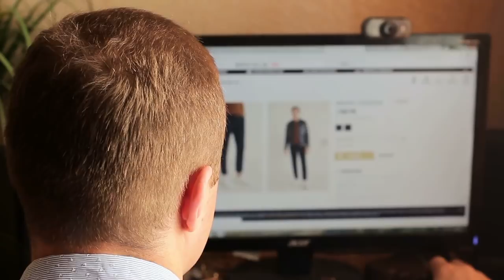How To Make The Narcissist Regret Leaving You